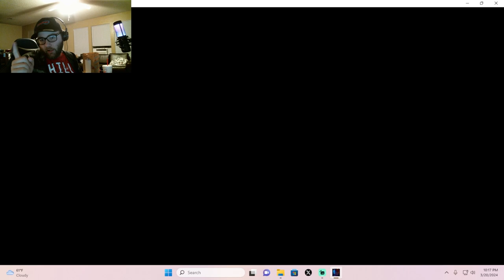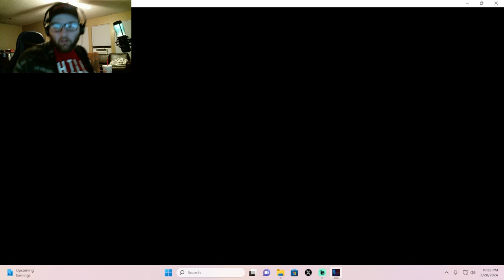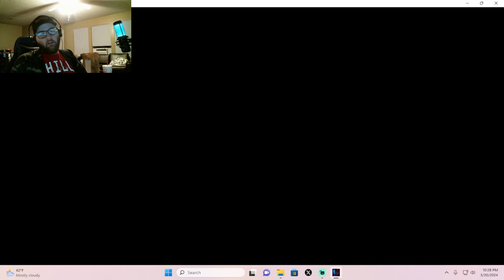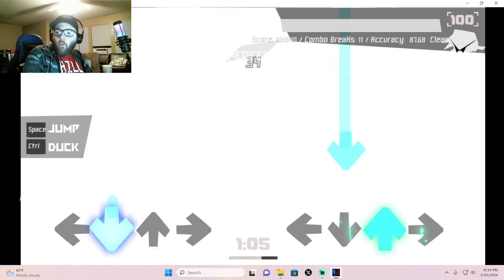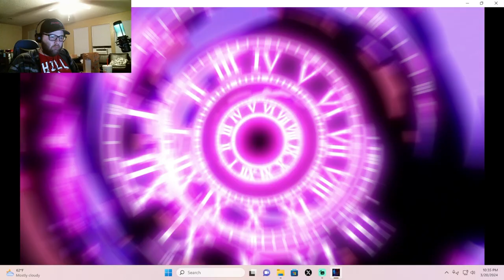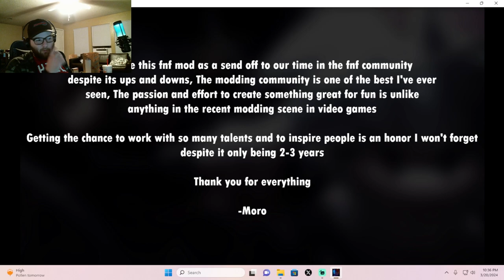Fnf Cruel Whispers mod. Brand new, and it's so fricking good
This was one of the first few mods I played in my Fnf stream last week. This mod is basically a love letter to the fnf community from the developers themselves for all the great times over the past couple of years, and it's amazing. All the work put into this mod from the simple animations, the music, the graphic designs, etc. I would highly recommend you to try this mod out on your own. Link is below along with links for the mod director, Moro Productions.